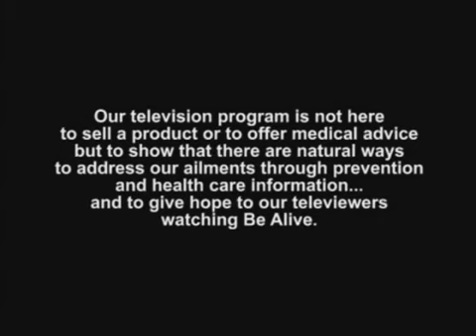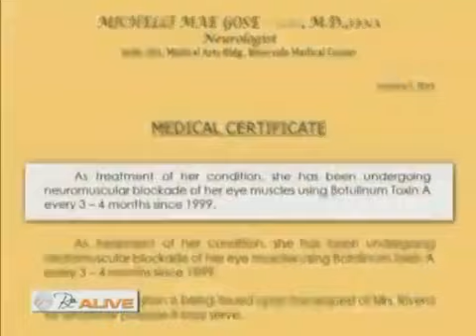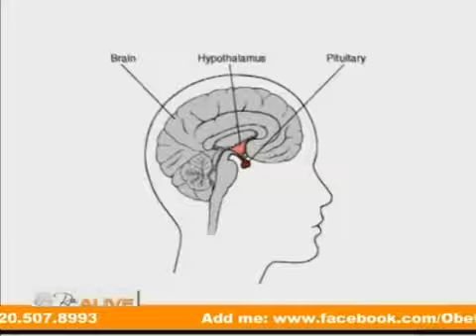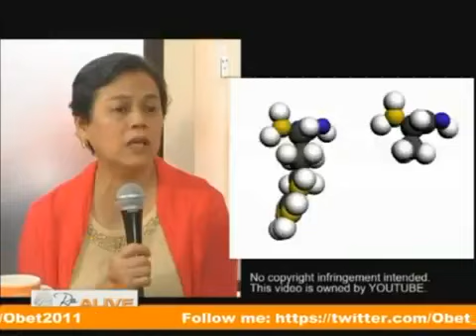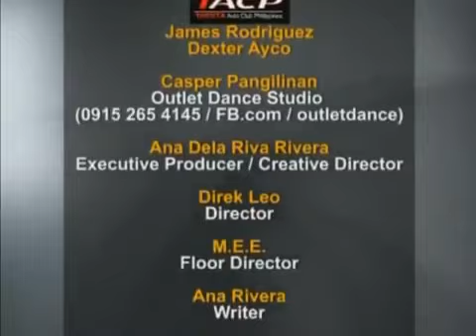Laminine - Be Alive Episode 4 Parkinsons Disease and Blepharospasm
These statements have not been evaluated by the FDA or BFAD.
This video is published Publicly by the Independent Business Owners (IBO) appearing in it
& does not necessarily reflect the views of nor is endorsed by LifePharm Global Network.
All credits to the people who give their personal terstimonials.